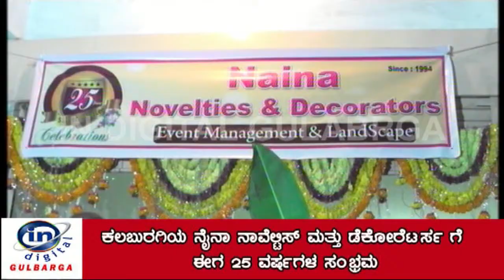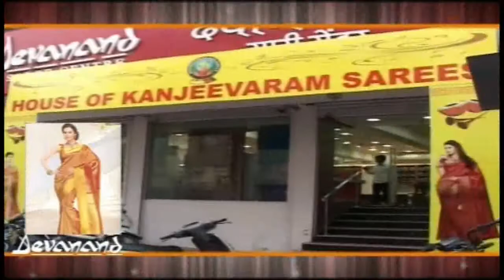ಕಲಬುರಗಿಯ ನೈನಾ ನಾವೆಲ್ಟಿಸ್ ಮತ್ತು ಡೆಕೋರೆಟರ್ಸಗೆ ಈಗ 25 ವರ್ಷಗಳ ಸಂಭ್ರಮ